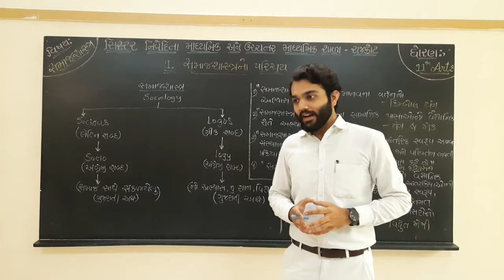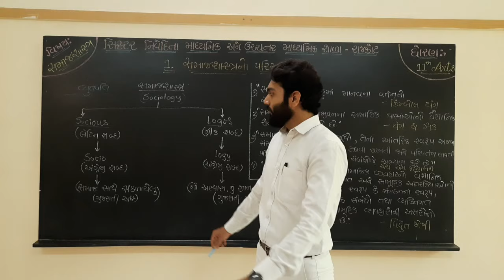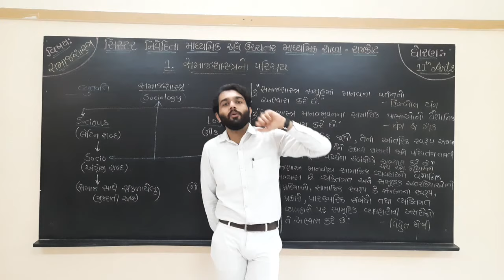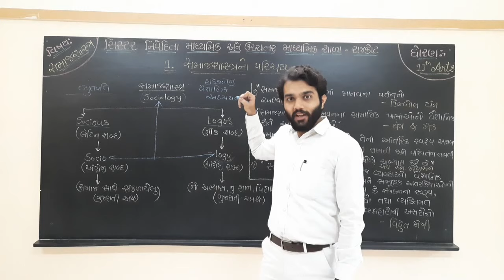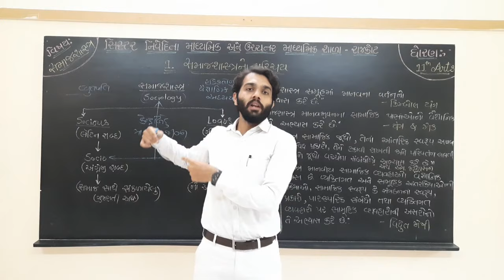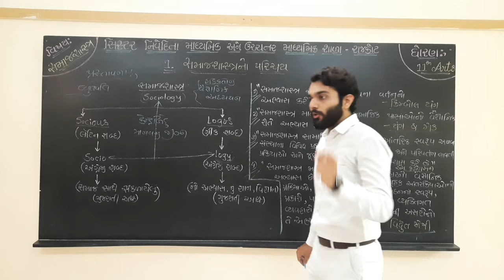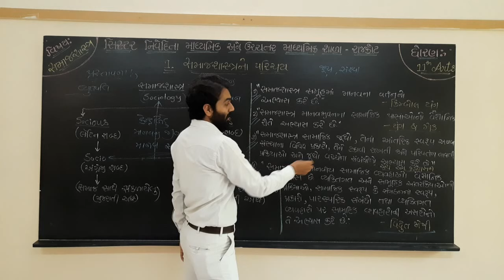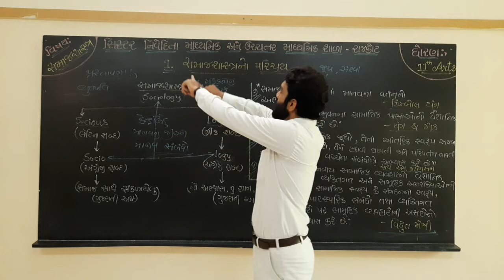Std.-11, Ch.-1, Sociology - Introduction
DarshitSiR (Darshit Sakdecha)

YouTube Hastag : SakdechaSaheb(આમ સર્ચ કરવાથી દરેક વીડિયો લેક્ચર ઓપન થશે.)